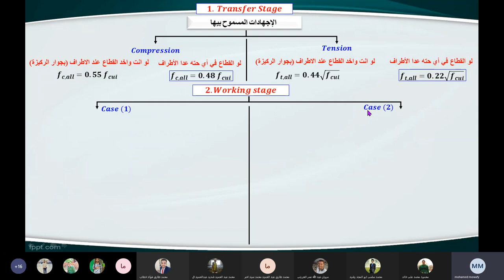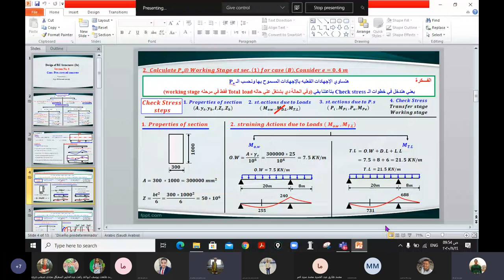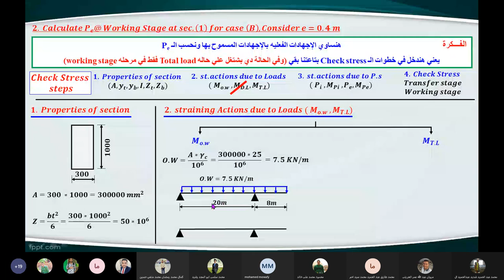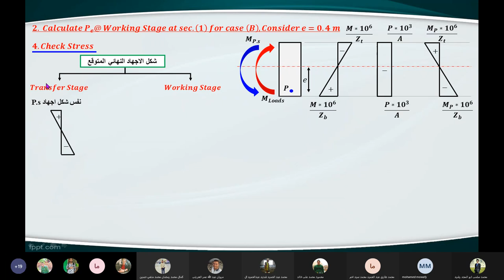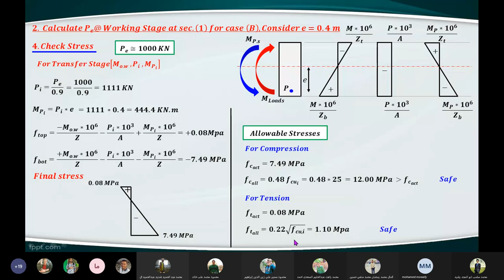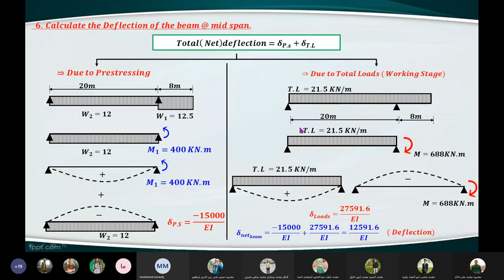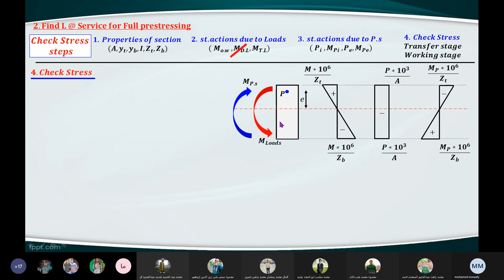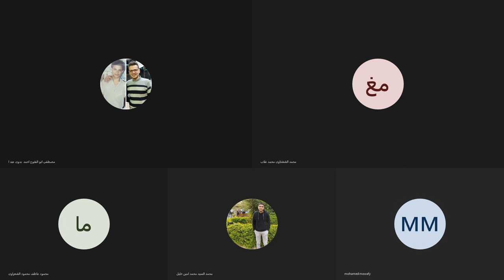سكشن خرسانه 6 م.موافى